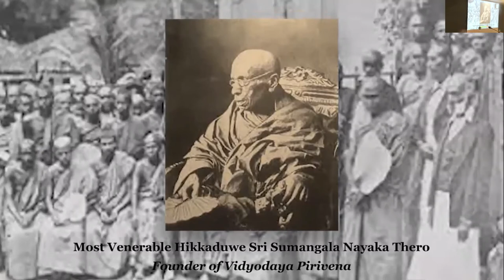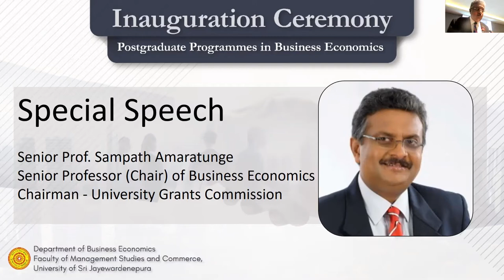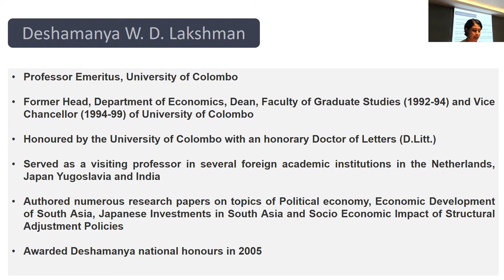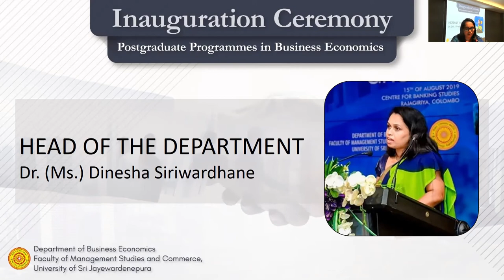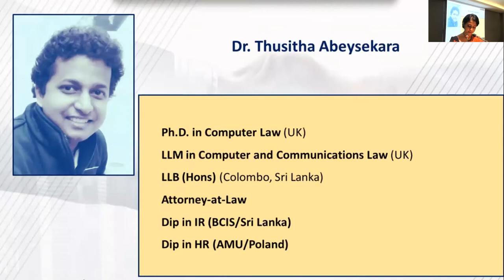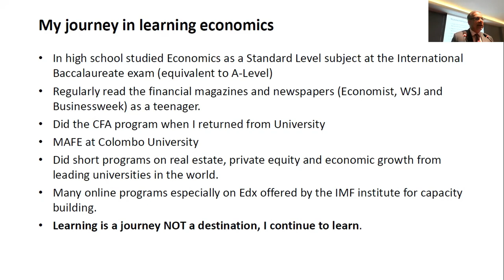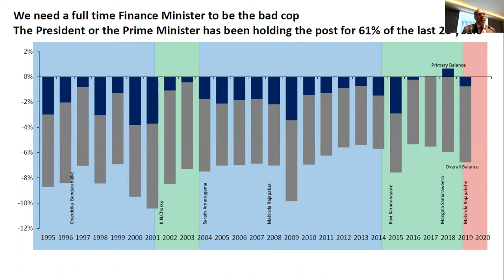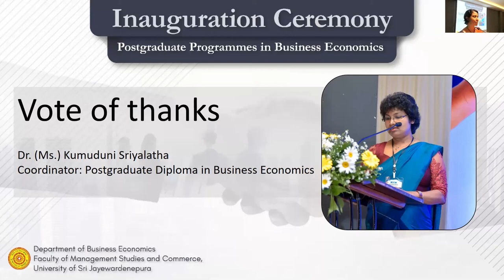Inauguration Programme - Postgraduate Programmes in Business Economics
The inauguration ceremony of the Postgraduate Programmes in Business Economics offered by the Department of Business Economics, Faculty of Management Studies and Commerce (FMSC), University of Sri Jayewardenepura (USJ) for the academic year 2021 was held on the 30th of March 2021. The ceremony was held in a hybrid mode at the Faculty Board Room of the FMSC with an attendance of around 50 participants under the accepted social regulations, while many more joined the session virtually via Zoom.

The event was given further prominence by the participation of Prof. W.D. Lakshman, the Governor of Central Bank of Sri Lanka, as the keynote speaker. The guest speech of the ceremony was conducted by Mr. Murtaza Jafferjee, CEO, JB Securities Ltd. The ceremony was also graced by Senior Prof. Sampath Amaratunge, Senior Professor (Chair) of the Department of Business Economics, USJ and the Chairman of the University Grants Commission, Senior Prof. Sudantha Liyanage, Vice Chancellor of USJ, Prof. P.D. Nimal, Dean of FMSC, USJ.

The inauguration ceremony was concluded with great appreciation coming from the students and the academia.